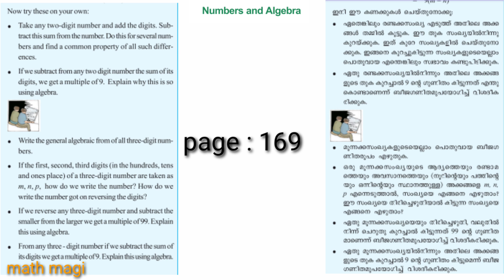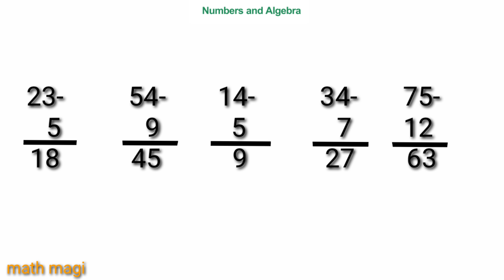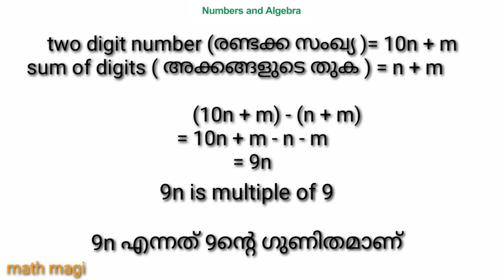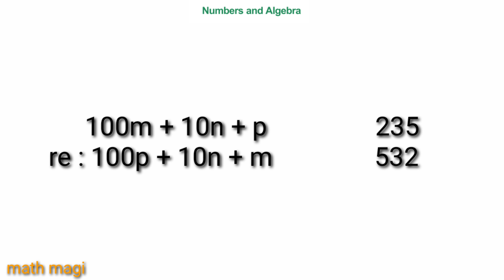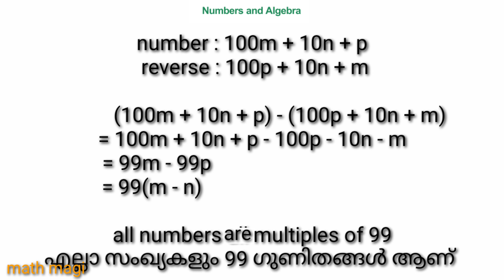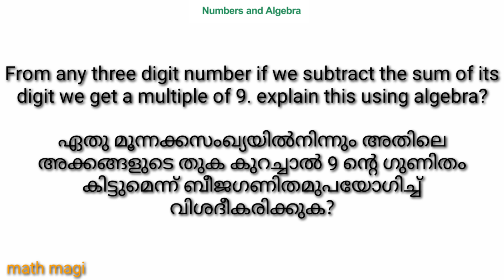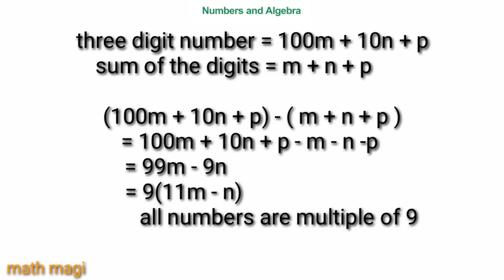class7 maths chapter 11 Numbers and Algebra page 169/ chapter 11സംഖ്യകളും ബീജഗണിതവും